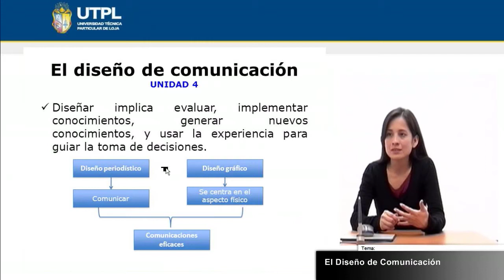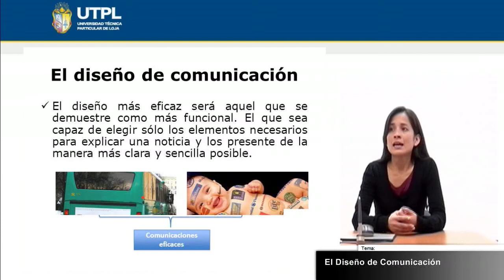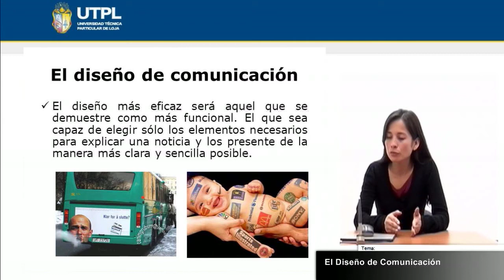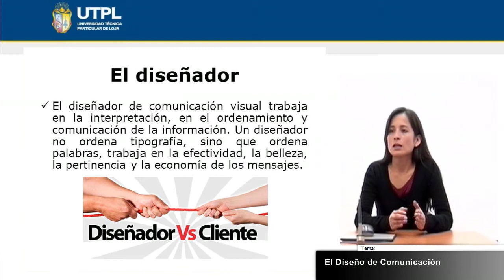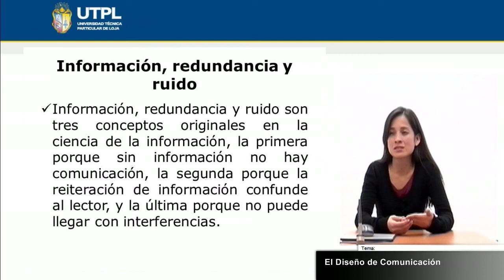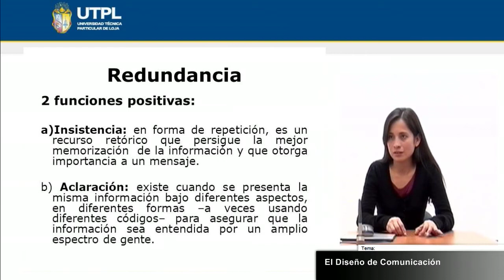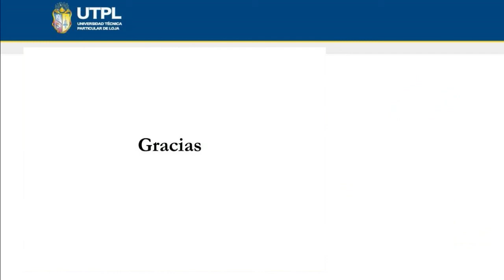UTPL EL DISEÑO DE LA COMUNICACIÓN [(COMUNICACIÓN SOCIAL)(MEDIOS IMPRESOS)]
Comunicación Social
Medios Impresos
Tema: El diseño de la comunicación
Ponente: Ph.D. Diana Rivera